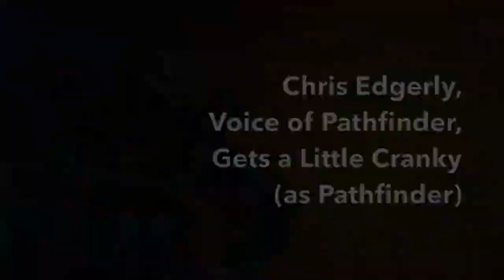CHRIS EDGERLY, VOICE OF PATHFINDER - Gets a Little Cranky (as Pathfinder)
What Chris uses for a sore throat
Chris' mic setup
Gaming Chair
Personal Appearances: @CloverTLNTBkng